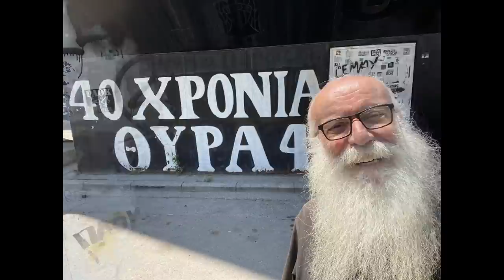Γιατί πήγε ο παπάς στην Αθήνα;;;